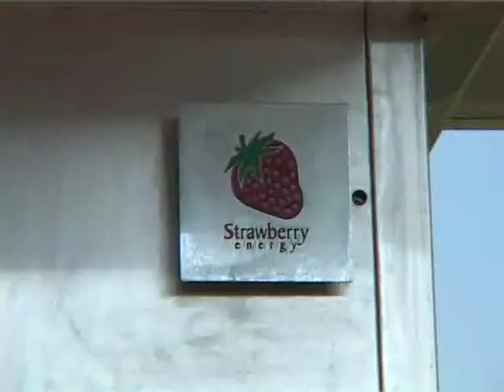NAJBEOGRADJANIN - MILOS MILOSAVLJEVIC